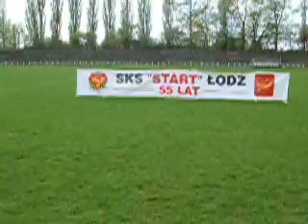IV EDYCJA PUCHARU POLSKI W PIĘCIOBOJU NOWOCZESNYM 2008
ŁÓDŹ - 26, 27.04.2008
(DWUBÓJ, TRÓJBÓJ)